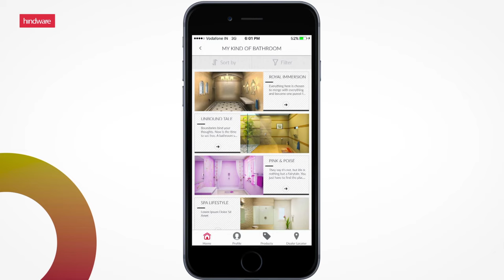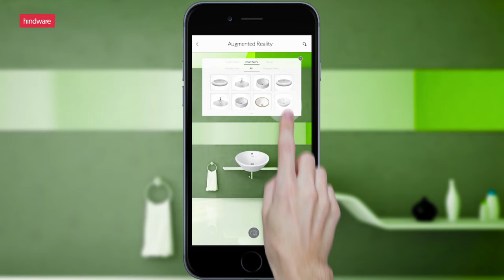Hindware DreamBath Mobile App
Hindware understands how confusing designing or remodeling a bathroom can be. That’s exactly why we bring you the Hindware DreamBath app. Another industry first initiative from Hindware to help the consumer to choose and visualise bathrooms themes curated just for you using our beautiful products

Hindware DreamBath helps you:
- Design bathrooms, using our products in Virtual Reality
- Get inspired by bathroom styles from around the globe
- Browse through our exquisite product catalogue
- Watch how our products look in your bathroom via Augmented Reality
- Get bathroom ideas & tips from the best in the industry
- Get in touch with dealers